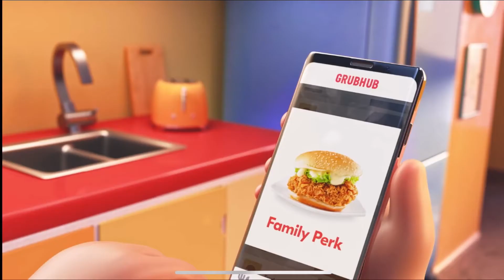Grubhub delivery dance but with Disney channel theme songs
The kind of deals that make you go Disney.